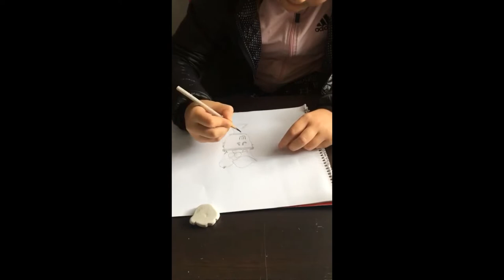Vizatime per femije / Painting for kids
Videot qe do te gjeni ne kete kanal, jane nje tutorial i thjeshte se si te mesojme hapat e pare te vizatimit, duke perdorur teknika dhe mjete pune te ndryshme. Gjithashtu, e krijuar me shume dashuri, si nje akademi e vogel online, do te hidhen edhe video te femijeve gjate orarit te vizatimit.